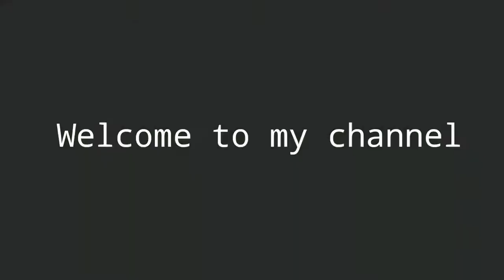New Mehndi designs for beginner //letest mehndi designs - By aditi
New letest mehndi designs
Easy mehndi designs for beginner
Letest easy mehndi designs